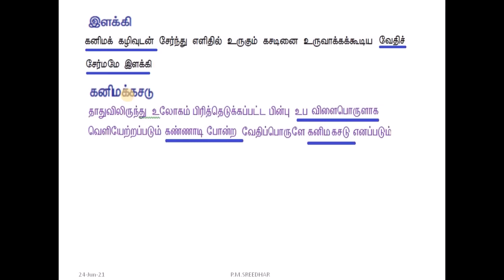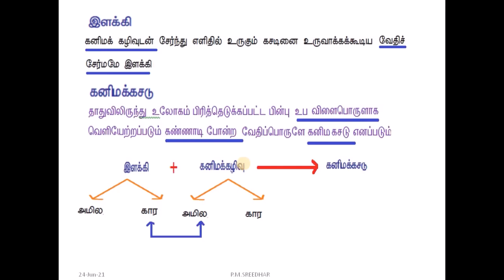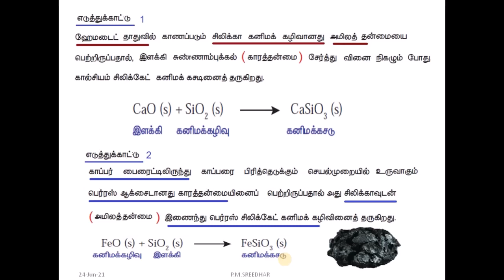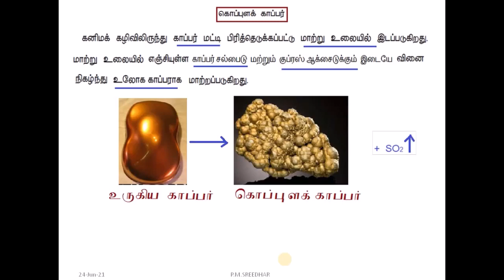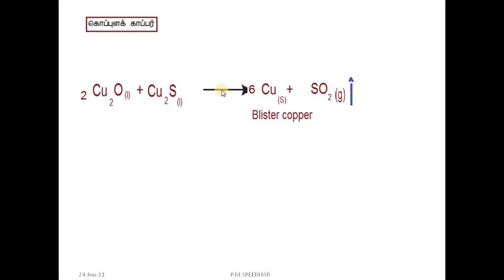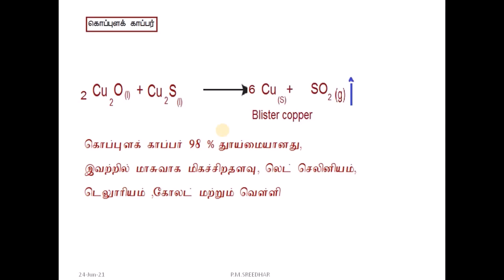12 வேதியியல்|பாடம்-1|உலோகவியல்|இளக்கி |கனிம கசடு|கொப்புளக் காப்பர்|P.M.SREEDHAR,P.G.T-CHEMISTRY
12வேதியியல்|பாடம்-1|
1. இளக்கி என்றால் என்ன ?
2. கனிம கசடு என்றால் என்ன ?
3. கொப்புளக் காப்பர் என்றால் என்ன ?
TNSCERT
P.M.SREEDHAR-P.G-CHEMISTRY